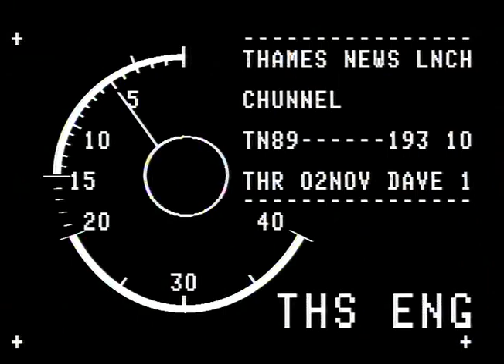TN-89-193-010.m4v | Thames News Archive Footage